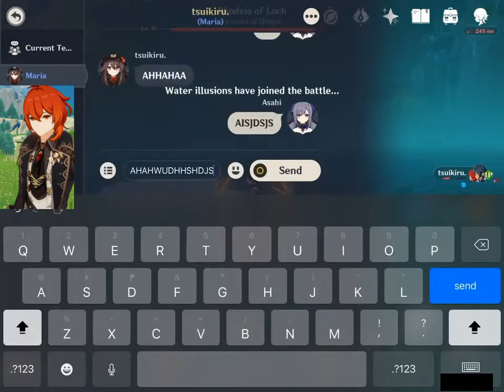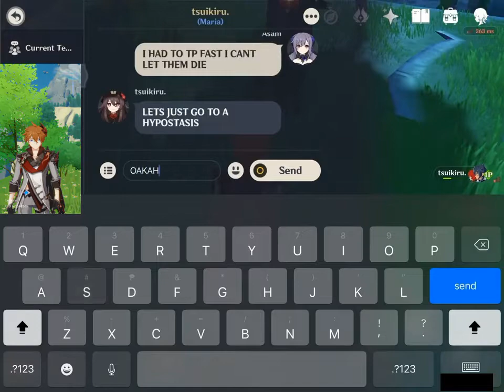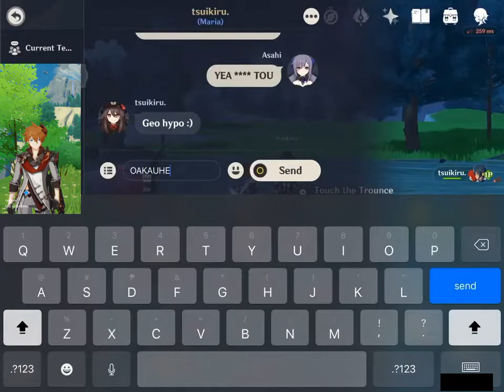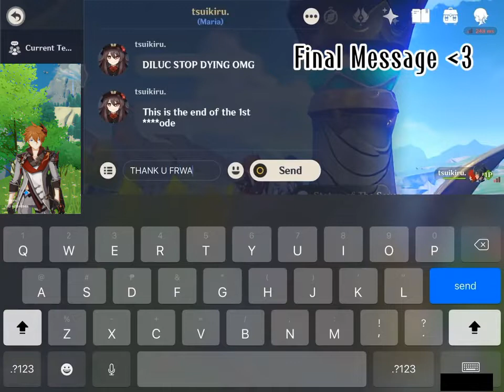DCKZ with Shit Builds VS. WL 7 Hypostasis — Episode 1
well hello hello everyone !

here's another video with my friend except everything is recorded + edited by her, so uh yeah probably in the future episodes will be recorded in her Point of View depending which gadget ill be using :D

my friend and i are known for being idiots so i dmed her about doing a death mission which is using our tall male chrs who somehow have husband material components (NOT CHILDE THO/J) to fight the fucking oceanid and knowing we barely use them (Mishkie uses zhongli but only as shield + burst support i think ?) but we ended up failing the challenge so we resorted to fighting the hypostasis because the oceanid fight was too short and i needed content.

AND MISHKIE IM SORRY NOT SORRY FOR KILLING DILUC 🙄🤚 HE RUINED MY CHANCES OF GETTING THE OTHER 5 STARS IN THE STANDARD BANNER/J

This was actually pretty fun ngl, enjoy watching our asses suffer and me killing diluc three times 💀 (this wasnt intentional i swear)

we had to steal our dps artifacts for this –

cryo and anemo hypostasis is next ! (im still reconsidering of fighting all the world bosses except the weeklies since we absolutely have no chance)

i still hate my friend for 4:07 - 4:35  (if you're watching this fuck you 🖕 YOU DID NOT MAKE ME FALL FOR CHILDE I FUCKING HATE YOU I SWEAR–)

who's keqing and hu tao/ganyu ? we're fucking childe and diluc mains ya'll /j